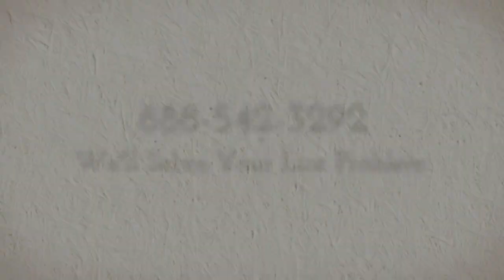Head Lice - Lice Treatment Center ®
If you Google "head lice" treatment you will find hundreds of suggestions from people all over the globe. Too bad most of the suggestions are ineffective "old wives tales", loony ideas or worse...dangerous.  Some suggestions include spreading mayonnaise, motor oil, gasoline or even alcohol directly on the head. Most of these suggestions are toxic. It's true most live bugs can be killed by smothering them with oil or mayonnaise, but that doesn't kill the real culprits...the "eggs" or "nits" of the head lice. They have to be manually removed (or picked) from the hair.  If not, they will soon develop into live bugs that lay hundreds more eggs a day. It's truly a vicious cycle.

To get rid of head lice completely, hire a qualified lice removal service like Lice Treatment Center LLC that will send professionally trained lice technician to your home to conduct the treatment 24/7. Its technicians are trained in a physician designed lice treatment protocol. LTC's experienced professionals bring all the products and tools needed to get rid of head lice completely and use only all-natural, non-toxic products that are part of the Jolis Cheveux by LTC ™ line.

 Following identification of live lice or nits, LTC's technician treats the hair with a lice treatment shampoo then sections the hair into 1/8 inch segments. Because, shampooing does not kill the lice nits, they have to be removed manually. The technician carefully combs through each section and meticulously removes all dead bugs and nits until the hair is clean. Once the hair is clean, the technician will apply lice treatment oil to the scalp where it will remain until the next morning when the hair is shampooed with the remaining treatment shampoo, conditioner applied, rinsed and blown dry. An aftercare protocol must be followed for 7-10 days.